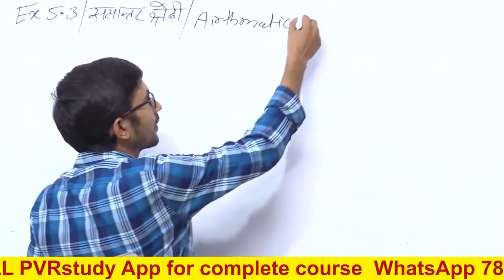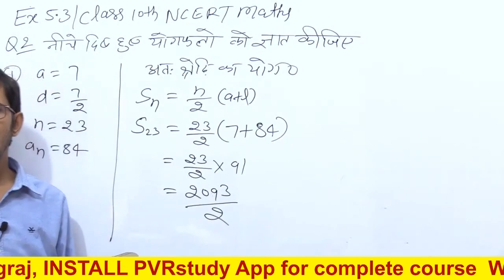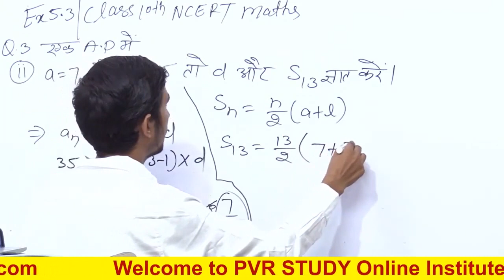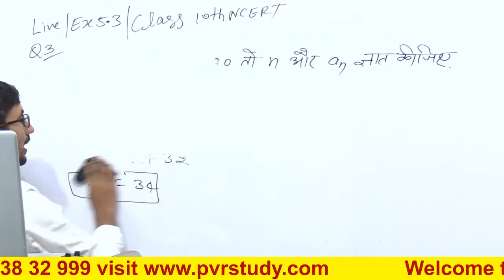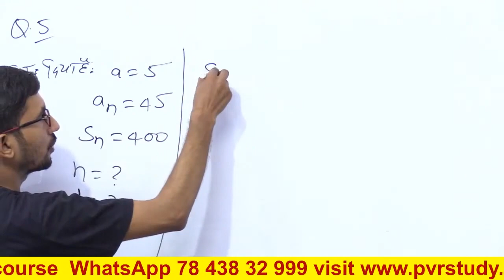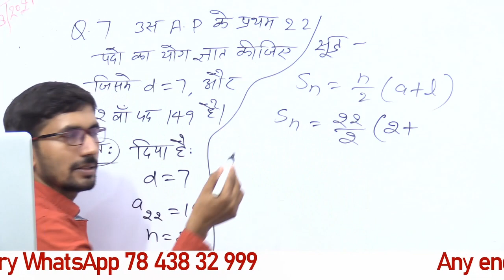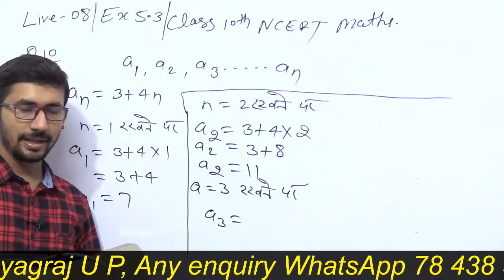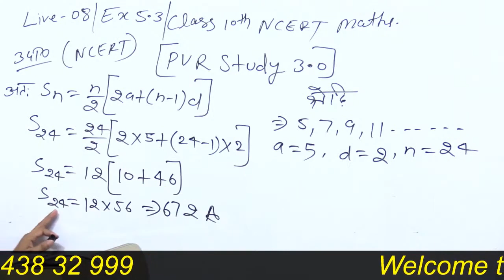Class 10th Maths Chapter 5 Exercise 5.3 NCERT Solutions | Airthmatc Prograssion | Ex 5.3 Class | A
10 class Maths,
Class 10 Math,
exercise 5.3 Class10,
10classmaths,
class10Maths,
airthmaticPrograssion,
pvrstudyclass10,
class 10th maths ncert exercise 5.3 question number 7,
class 10 ch 5 ex 5.3,
class 10 maths chapter 5 ex 5.3 q7 ,
class 10 ncert math solution in hindi ,
class 10 ncert maths chapter 5 in hindi,
class 10 ncert maths ex 5.3 in hindi solution
class 10th maths chapter 5 samantar shreni ,
parallel series,
class 10 maths samantar shreni  by rajkumar sir,
class 10 maths samantar shreni ,